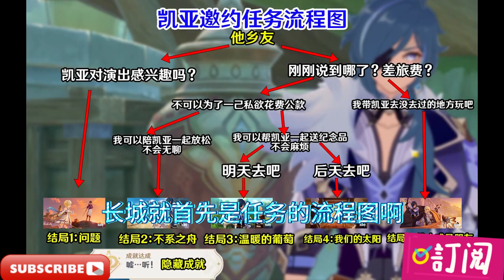【原神】凱亞邀約任務全結局全成就，/[Genshin Impact] Kaia’s invitation mission with all endings and achievements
大家好，我是愛原神，歡迎來到我的頻道！ 今天我們要為大家帶來攻略：【原神】凱亞邀約任務全結局全成就，主要是給萌新或沒有做的小夥伴補上這個攻略
Today we are going to bring you a guide: [Genshin Impact] Kaia’s invitation mission with all endings and achievements,